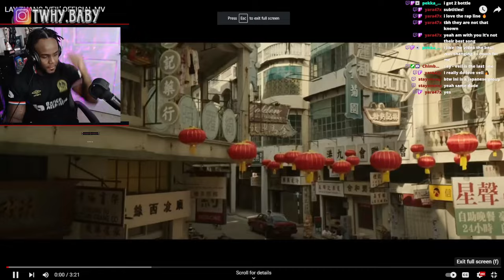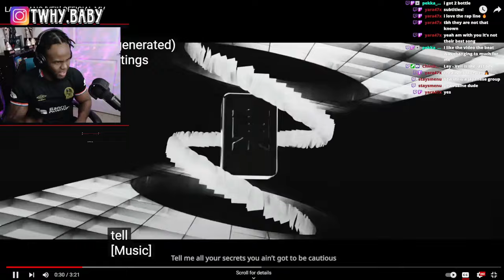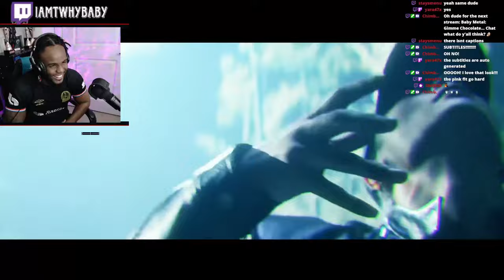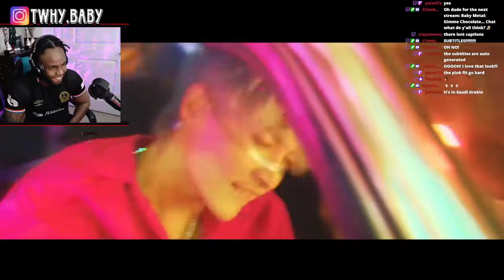Lay Zhang - Veil Official MV This Dude Different !! He In The Top 5 For Me !!